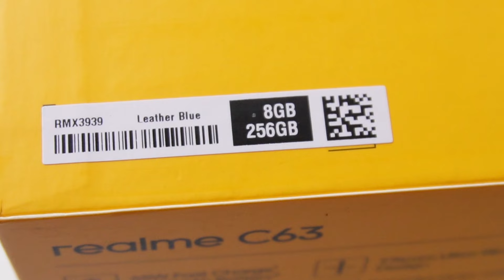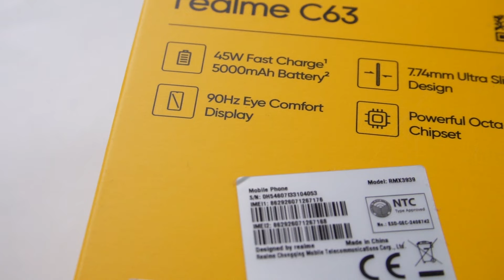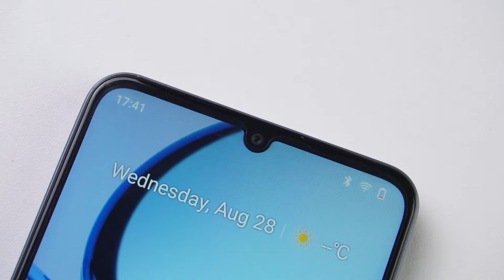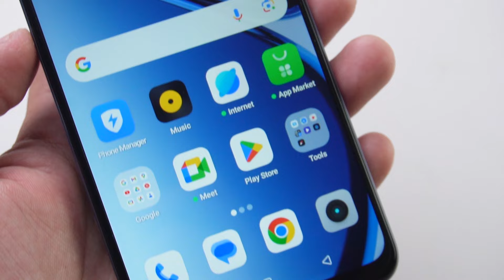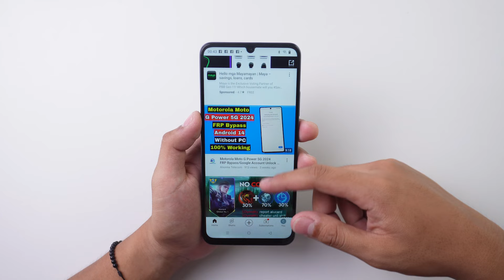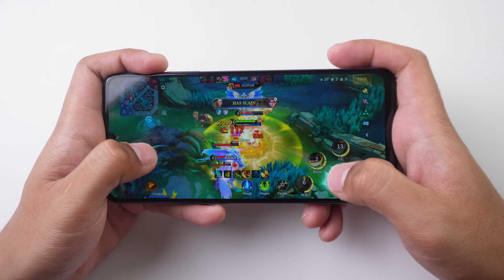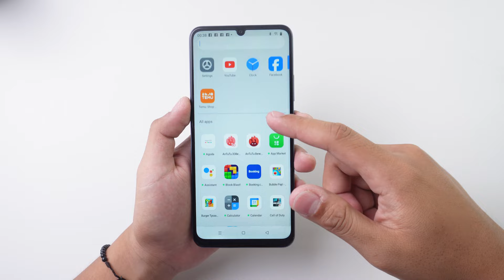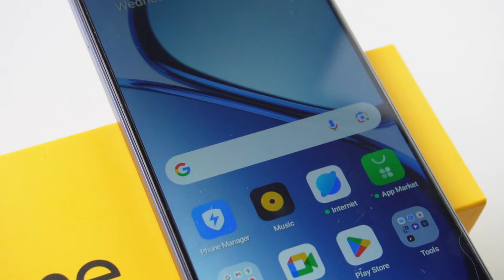REALME C63 - IPHONE 16 PRO MAX NA MURA?!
This is my unboxing and full review of Realme C63. watch before you buy!